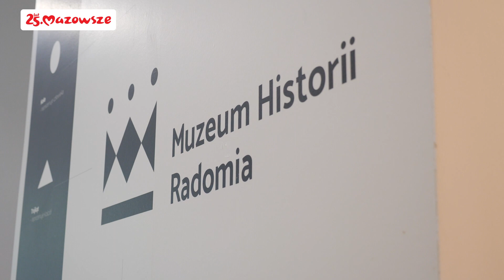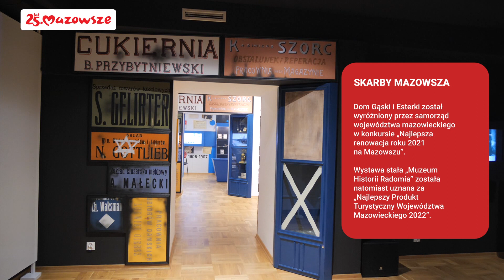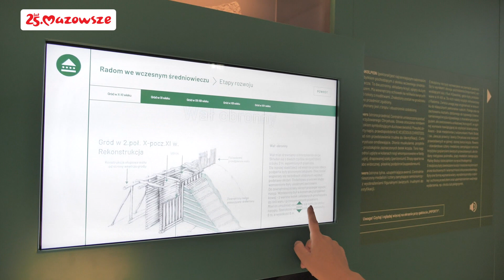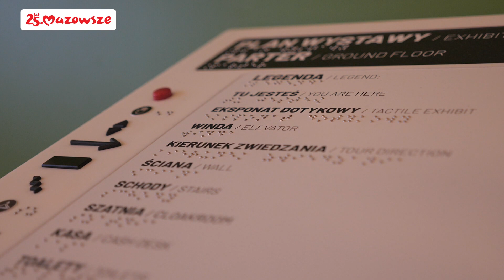Skarby Mazowsza - Muzeum Historii Radomia - odc. 1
W pierwszym odcinku programu Skarby Mazowsza zapraszamy Państwa do Radomia, gdzie zgłębimy tajemnice i bogactwa Muzeum Historii Radomia - wystawy stałej Muzeum im. Jacka Malczewskiego w Radomiu.